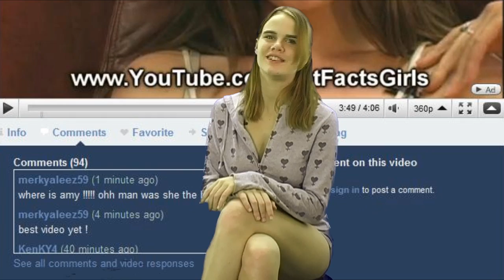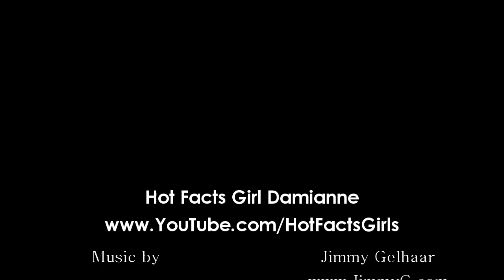Woman Bathes In Blood, Murder Countess Elizabeth Bathory, Hot Facts Babe Damianne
This is by your hot teacher Damianne the Hot Facts Model or Fun Facts Girl.